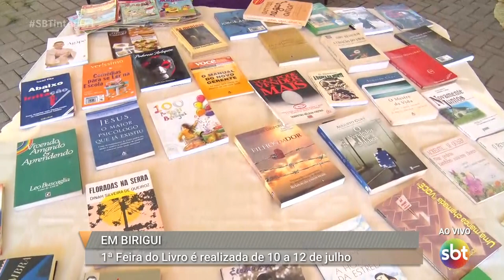Céus das Artes de Birigui realiza a primeira feira do livro na cidade